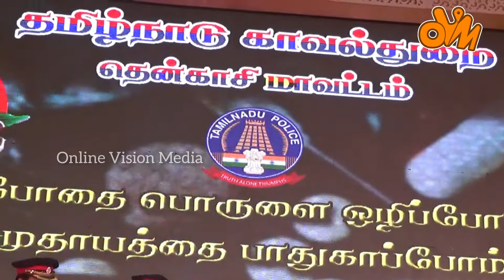தென்காசி மாவட்ட காவல் துறையினரின் போதை பொருள் விழிப்புணர்வு இந்தி பாடல் Police Band Music 🎵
இந்த வீடியோ பதிவில் தென்காசி மாவட்ட காவல் துறையினரின் போதை பொருள் விழிப்புணர்விற்காக

ட்ரம்செட் மியுசிக்
இந்தி பாடலுக்கு அருமையான
இசையால் அனைவரையும் கவர்ந்த இந்த வீடியோ பதிவு